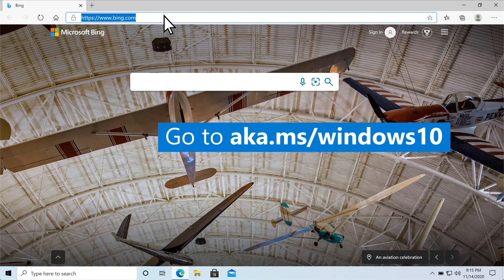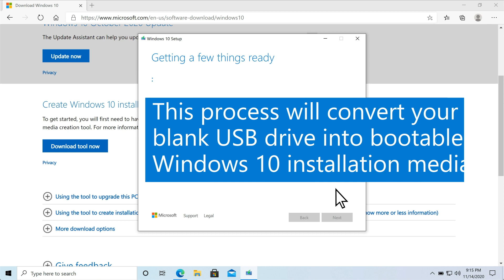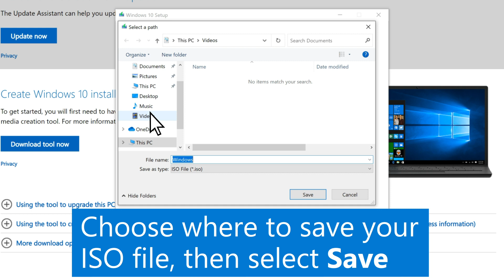How to Create Installation Media for Windows 10 | Microsoft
You can use installation media (a USB flash drive or DVD) to install a new copy of Windows, perform a clean installation, or reinstall Windows 10.

To create the installation media, here's what you'll need:
1. A PC with a reliable internet connection. The download time will vary, depending on your internet connection.

2. A USB flash drive or DVD. A blank USB flash drive with at least 8 GB of space, or a blank DVD (and DVD burner). We recommend using a blank USB or blank DVD because any content on it will be deleted. When burning a DVD from an ISO file, if you're told the disc image file is too large, you'll need to use dual layer (DL) DVD media.

3. A product key. Your 25-character product key (not required for digital licenses).